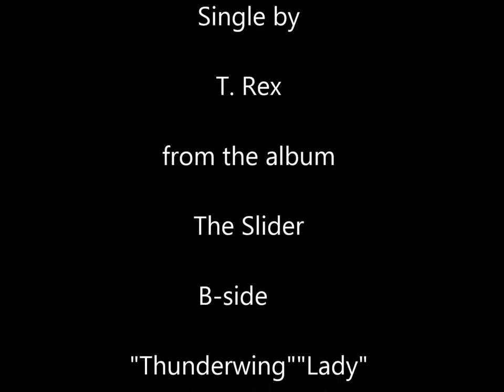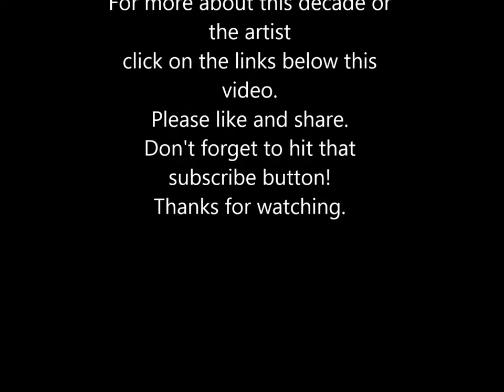T.Rex Metal Guru(1972)70's British Glam Rock - t.rex - metal guru - (1972)70's british glam rock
"Metal Guru" is a song by the British rock band T. Rex.
It was the band's fourth (and final) number one on the UK Singles Chart when it topped the chart for four weeks from May–June 1972.
More Marc Bolan and T-Rex =

Aaaaawh yeah
Oaaaaah

Metal Guru is it you
Sitting there in your armour plated chair

Oh yeah, metal Guru is it you
Metal Guru is it true
All alone without a telephone

Oh yeah, metal Guru could it be
You're gonna bring my baby to me
She'll be wild you know
A rock'n'roll child

Oh yeah, metal Guru has it been
Just like a silver-studded sabre-tooth dream
I'll be clean you know
Pollution machine

Awh yeah (aaaaah)
Awh yeah (aaaaah)
(Oaaaaah)

Metal Guru could it be
A rock'n'roll child

Oh, metal Guru could it be
A rock'n'roll child

T.Rex Metal Guru -  rex - metal guru 1972.
"Metal Guru" is a song by the British rock band T
t rex performing metal guru live at epic studios...

Demon Music Group (DMG) is the UK’s largest independent record company, specialising in the creative production and marketing of all formats of catalogue music "Get It On" is a song by the British glam rock group T
 First press original 1972 Japanese press: T Rex Metal Guru single Ex · First press original 1972 Japanese p… $12 T rex metal guru video Jul 06, 2008 Another brilliant track on The Best of T
 télécharger t rex metal guru tab T rex metal guru meaning Tutorial artisteer 3 em portugues
 T rex metal guru lyrics meaning
25 Oct 2019 - t rex metal guru chords

Mickey Finns T Rex Metal Guru Live "Children of the Revolution" is a song by T
"Ride a White Swan" is a song by English band T

Check out Metal Guru (Master Version) by Marc Bolan & T

tribute band too rex performing "metal guru".

lor-2018 too rex "metal guru".
t rex - metal guru with lyrics.
 lyrics: metal guru is it you metal guru is it you sitting there in your armour plated chair  metal guru is it true metal guru is it true all alone without a telephone  metal guru could it be you're gonna bring my baby to me she'll be wild you know a rock'n'roll child  metal guru has it been just like a silver-studded sabre-tooth dream i'll be clean you know pollution machine. marc bolan t rex metal guru totp alternate version - rare.
t rex   metal guru (lyrics)!
 I relate 'Metal Guru' to all gods around - someone special, a godhead
 Demon Music Group @DemonMusicGroup Oct 21
Get It On may refer to: Songs[edit]

 Original 1972 Japanese press: T Rex Metal Guru single Ex
22 Oct 2019 - t rex metal guru video
Guitar Tabs Universe télécharger t rex metal guru tab
T rex metal guru meaning Sep 22, 2016 This feature is not available right now 22 Oct 2019 - T rex metal guru lyrics meaning
13 Oct 2019 - t rex metal guru chords 14 Oct 2019 - t rex metal guru live Lyrics Children of the revolution may refer to: Children of the revolution (concept) · Children of the Revolution (song), a 1972 song by T
View credits, reviews, tracks and shop for the 1972 Vinyl release of Ride A White Swan on Discogs

Metal Guru (Master Version) - T
rex-metal guru(reaction).  Metal Guru is it you, Metal Guru is it you Explore releases from the Demon Music Group Ltd
 Rex's “Get It On” was glam rock's first global hit in 1971

14 Oct 2019 - t rex metal guru single Features Metal Guru: T  de téléchargement gratuitementtélécharger t rex metal guru tabtélécharger les theme sugarcrm 6